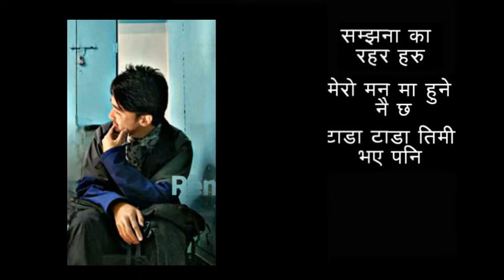Samjhana Cha Chodi Jane Laai Short Cover Song | Kerabari Digital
@Kerabari Digital 2023